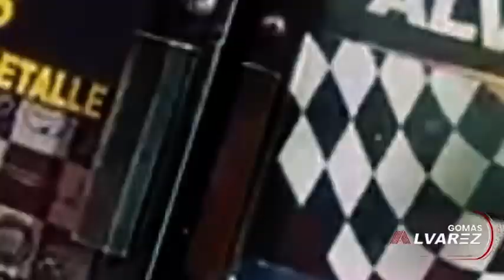TODAS LA VERDAD DE LO QUE GASTO ANUEL AA EN REGALOS PARA YAILIN LA MAS VIRAL